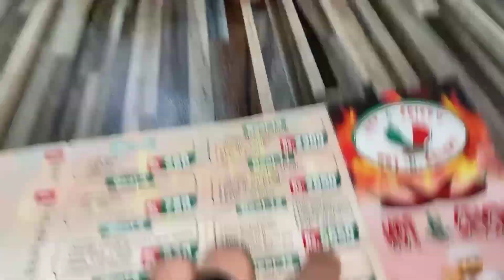First Time Sea View pr Horse Riding Or Buggy Chalai😍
talk on insta